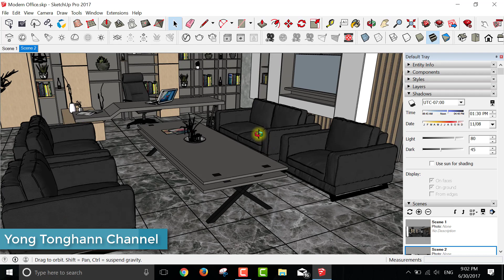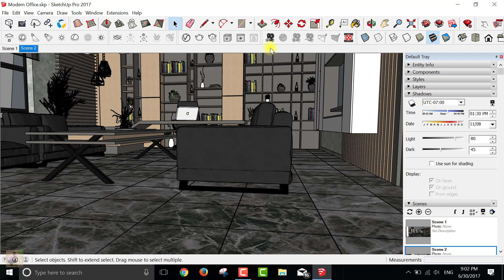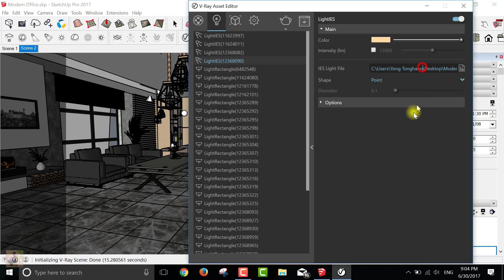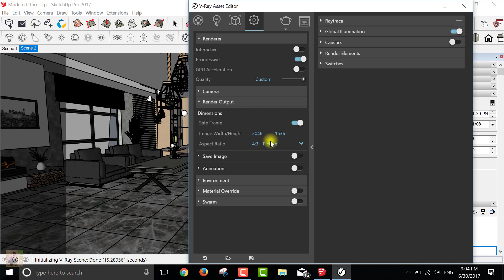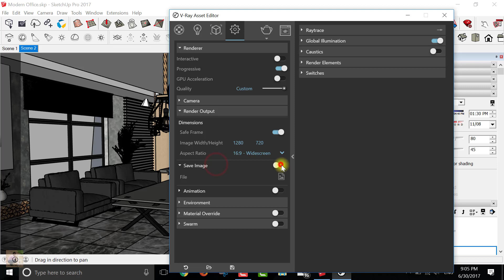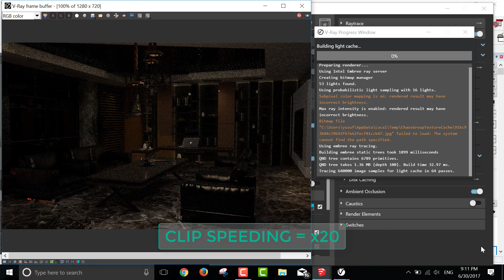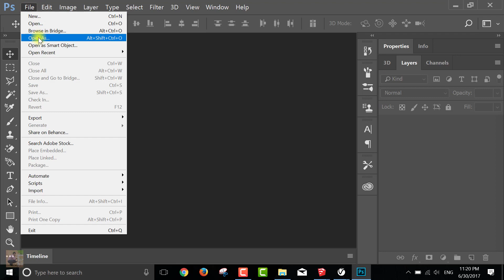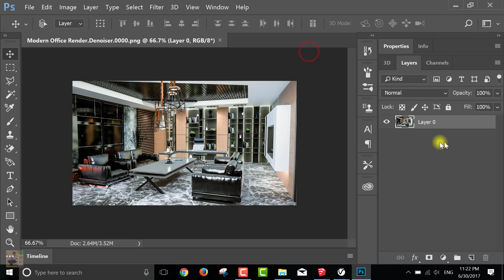vray rendering for sketchup - Modern Office Render with Vray 3.4 - Sketchup 2017 1 July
Vray 3.40.04 for sketchup 2017: Modern Office Render with Vray 3.4 - Sketchup 2017 1 July